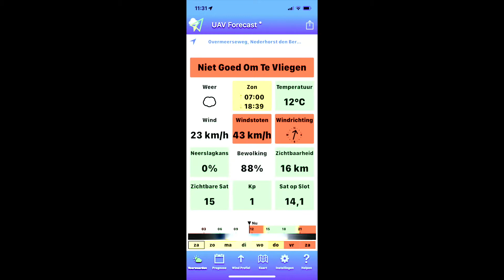Willie Das Plein 12 maart 2022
Opzoek naar fietsers, maar die waren er niet. Wel veel mensen uit de politiek in verband met de komende gemeenteraadsverkiezingen.